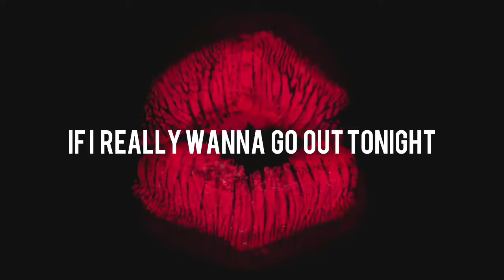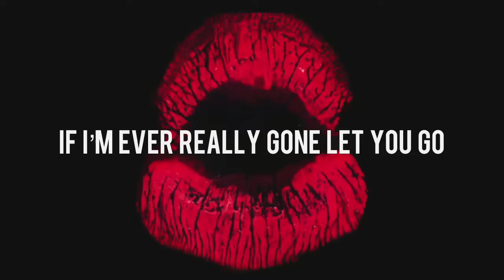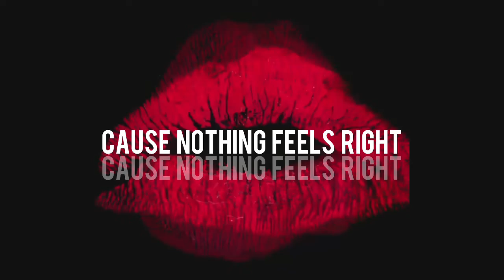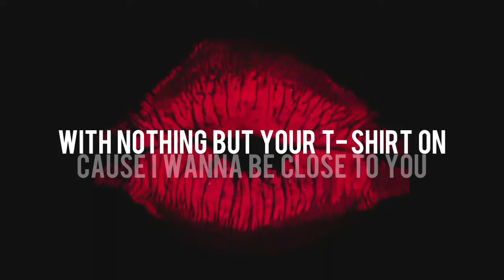T-Shirt // Shontelle (lyrics)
Song: T-Shirt
Artist: Shontelle
Lyrics ~

Hey
Tryna decide tryna decide
If I really wanna go out tonight
I never used to go out without ya
Not sure I remember how to
Gonna be late gonna be late
But, all my girls gon have to wait 'cause
I don't know if I like my outfit
I Tried everything in my closet
Nothin' feels right when I'm not with you
Sick of this dress and these Jimmy Choos
Takin' them off 'cause I feel a fool
Tryna dress up when I'm missin' you
Imma step out of this lingerie
Curl up in a ball with somethin' Hanes
In bed I lay
With nothin' but cha T-shirt on
Gotta be strong gotta be strong but I'm
Really hurtin' now that you're gone
I thought maybe I'd do some shoppin'
But I couldn't get past the door an
Now I just don't know, now I just don't know If I
Ever really gon' let cha go
And I couldn't even leave my apartment
I'm stripped down, torn up about it
With nothin' but cha T-shirt on ('cause I missed you, 'cause I missed you)
With nothin' but cha T-shirt on (said I missed you baby)
Now I just don't know now
I don't just know if I ever really gon let you go
(Nothin' but your t-shirt on )

Hey